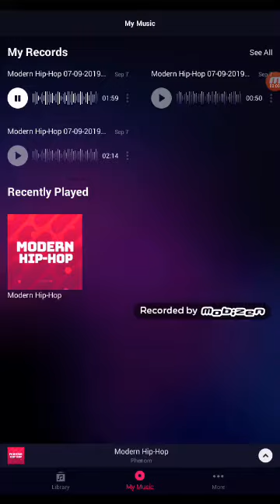Music i made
If u want to make a song using this beat